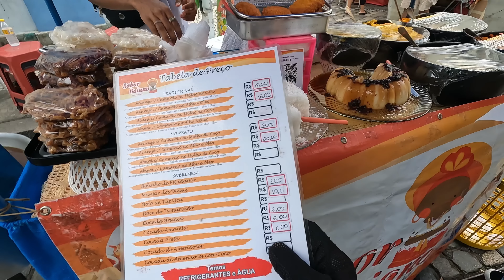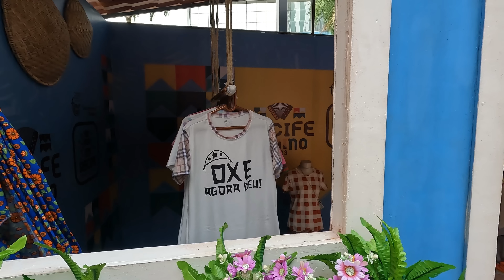ACONTECEU NO RECIFE DOMINGO DE SÃO JOÃO MÊS JUNHO 2023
Aconteceu no Recife domingo final de semana no marco zero praça Rio Branco São João mês junho 2023 produção de Givanilson Berg passeio pela cidade pernambucana nordestina América Latina